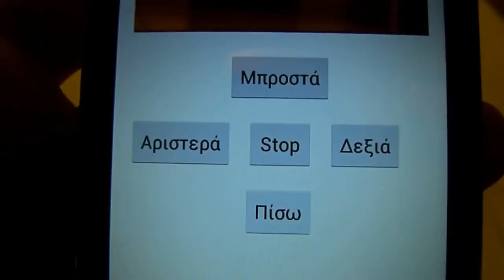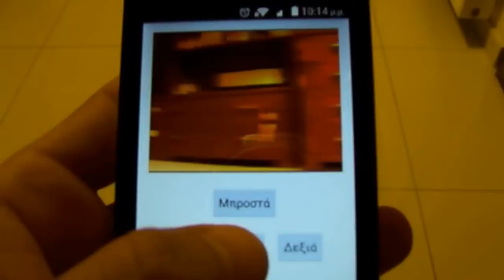Remote controlled Spy Rover with Raspberry Pi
I have used:
1. Raspberry Pi 1, Model B, Revision 2
2. wifi dongle
3. USB webcam
4. USB micro cable
5. L293D chip for controlling the motors
6. Six ΑΑ rechargeable batteries for powering up raspberry pi
7. 2A Switch Mode UBEC 5V to power up the raspberry pi
8. 9V battery to power the motors
9. A plastic base frame from an old toy

Operations:
1. Control the spy rover remotelly through the wifi, from the android application I have implemented.
2. Live streaming from the web cam of the raspberry pi on my android phone screen
3. With the use of port-forwarding, you can drive the rover from anywhere in the world and check your home for intruders!

Τηλεκατευθυνόμενο Kατασκοπευτικό όχημα με το raspberry pi
Λειτουργίες:
1. Τηλεκατευθύνετε το όχημα μέσω του wi-fi από την android εφαρμογή που έχω υλοποιήσει
2. Δείτε ζωντανά όσα καταγράφει η web κάμερα από το όχημα στο κινητό σας
3. Mε τη χρήση του port-forwarding στο router σας, μπορείτε να χειριστείτε το όχημα από οποιοδήποτε μέρος του κόσμου κι αν βρίσκεστε αλλά και να έχετε ζωντανή λήψη του σπιτιού σας κάθε στιγμή